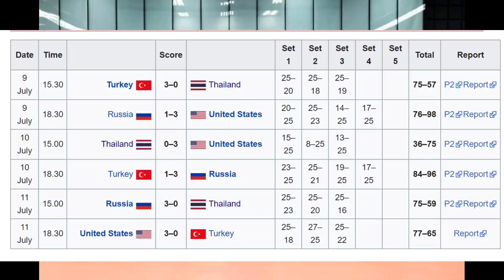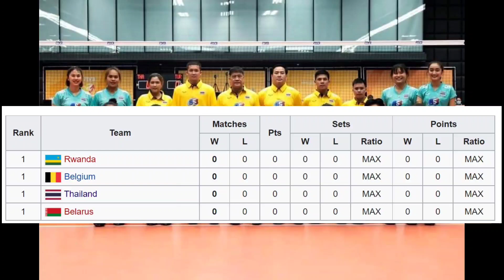สรุปการแข่งขันสาวไทยU20 รอรอบ2จัดอันดับวันที่ 13-15ก.ค. เชียร์กันต่อไป